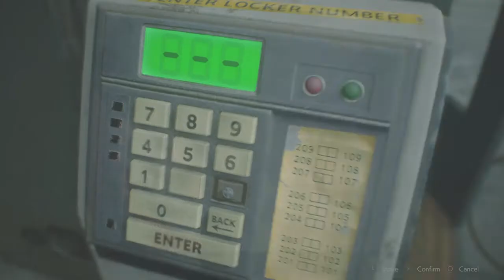RESIDENT EVIL 2 REMAKE Assisted Gameplay - ( Claire B ) Part 2